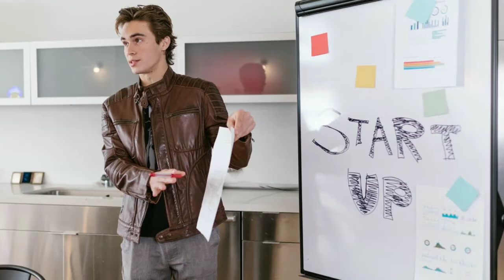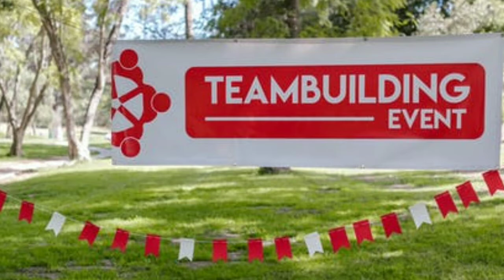Team Work | Full Audiobook in Hindi | Team Work Motivation | MLM AUDIOBOOK